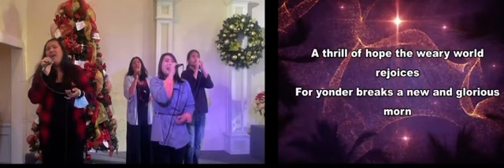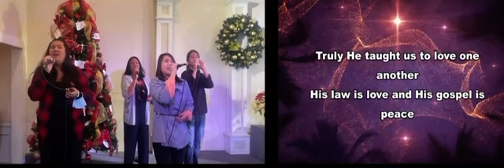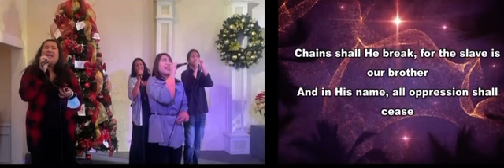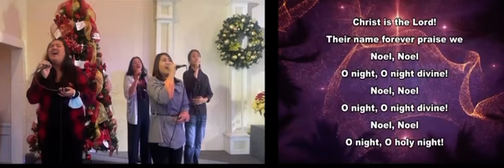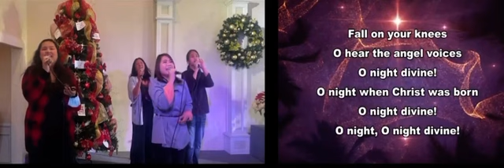O Holy Night